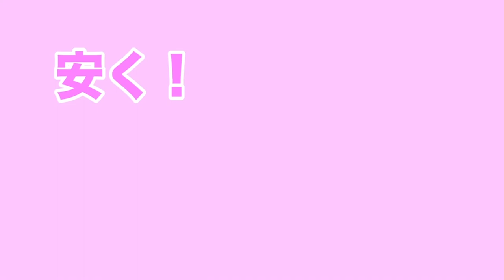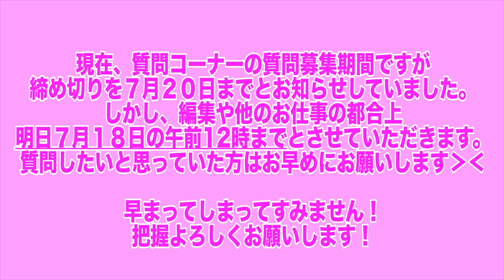【100均コスメ】新発売！新感覚マットリップ！？アイシャドウにも！キラッキラで可愛すぎる♡【キャンドゥ】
キャンドゥから新発売されたマットリップをレビューしました！アイシャドウにも使えて超優秀♡

lilypinkberry

【検索ワード】
TMメタルスタイルリップ　マットリップ　アイシャドウ　クリームシャドウ

プチプラコスメ　プチプラ　コスメレビュー  購入品　購入品紹介　収納　diy  メイク　100均　百均　100均コスメ　　ダイソー　DAISO セリア　seria キャンドゥ　cando 100円ショップ　キャンメイク　セザンヌ　ドラッグストア　コスメ　夏　崩れない